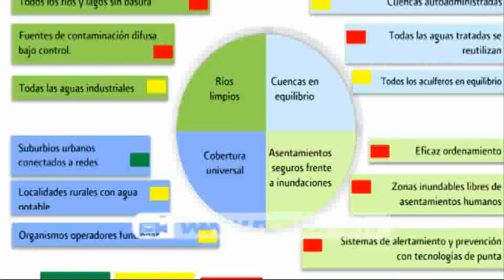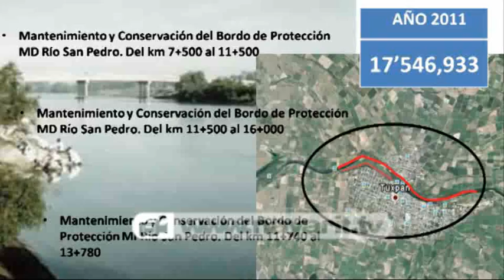Programan planes de emergencia de ríos de Nayarit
El titular de CONAGUA en Nayarit, informó que para este 2011 en la entidad estarán aplicando en infraestructura para la protección de centros de población y áreas productivas un total de 17 millones 546 mil 933 pesos.